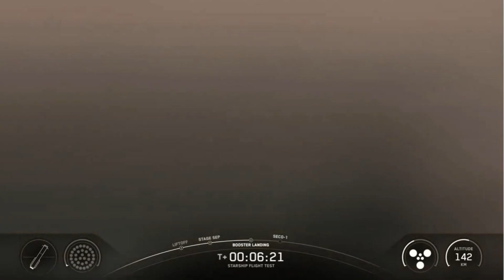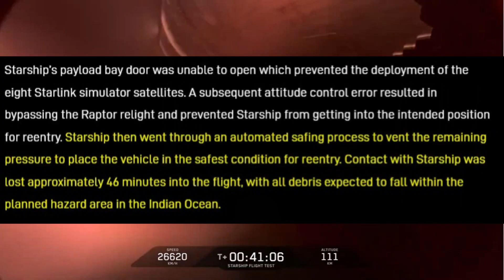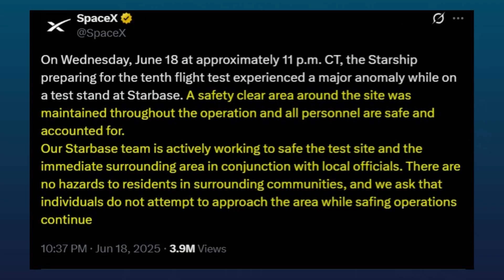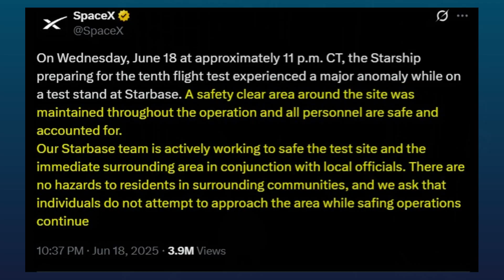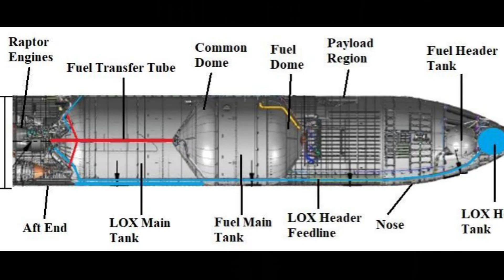What's going on with SpaceX?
Today's video discusses the recent happenings with SpaceX and everything I've missed over the last few weeks. Is SpaceX having a moment?

0:00 Intro
0:40 Starship Flight 9
2:10 Ship
3:21 Static Fire Boom
5:02 Why Boom?
6:31 Having a moment?
7:42 Outro

Special thanks NSF and SpaceX for footage